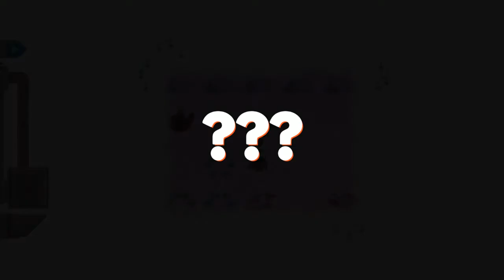Mars Power Industries - Playthrough ( 2 / 2 )